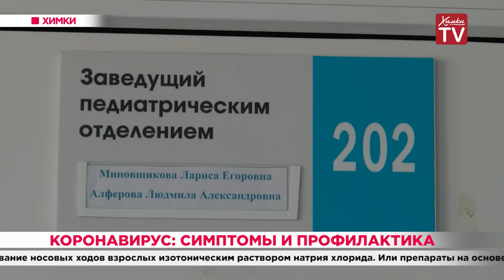Коронавирус: симптомы и профилактика. 27.03.20